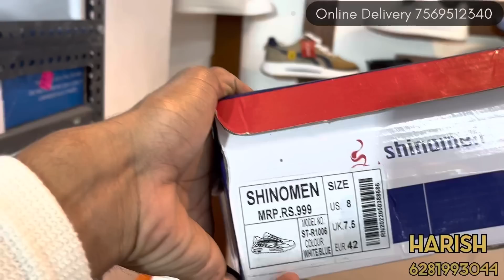Low cost Branded Footwear | Shoe Adress Madhapur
Shoe Adress location

Shoe Adress contact’s

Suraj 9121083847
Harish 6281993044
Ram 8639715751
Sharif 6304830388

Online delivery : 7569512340